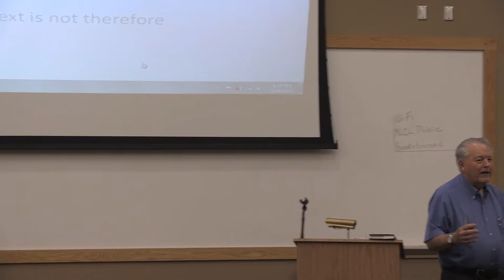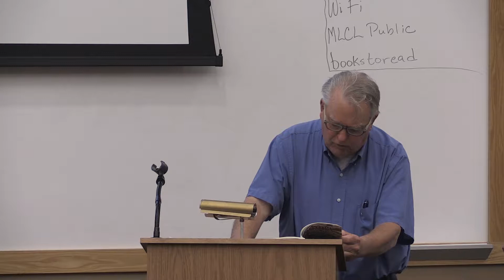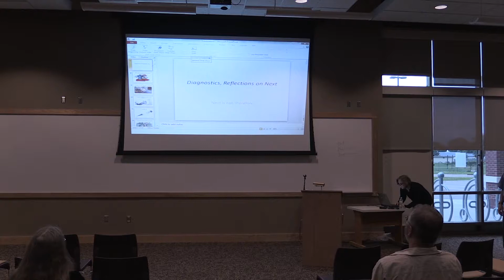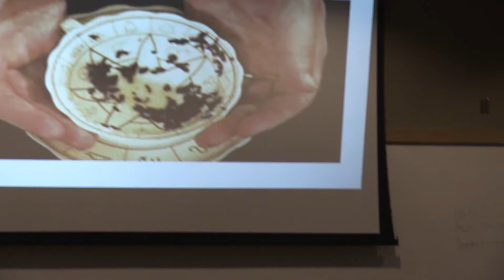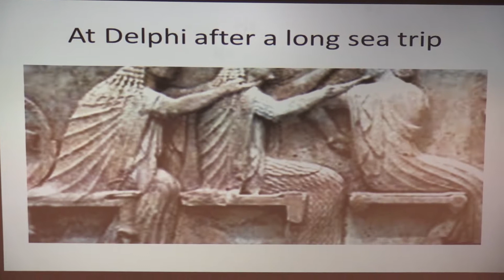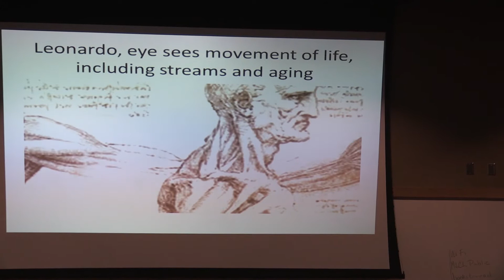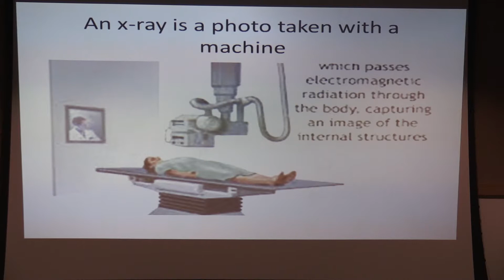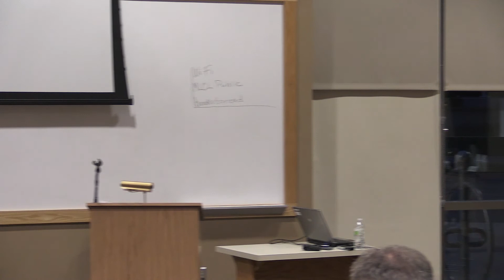09.18.2017 Library Event: Joseph A. Amato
Diagnostics, Poetics of Time